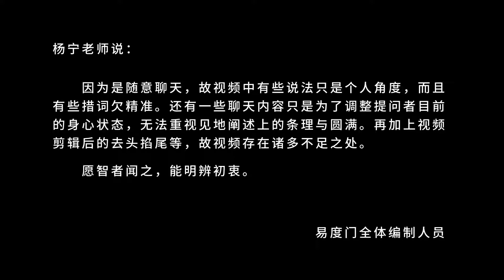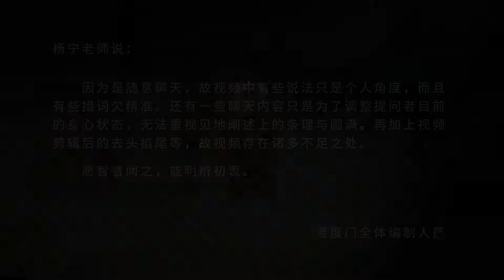治病的角度 易度门 聊天室汇辑2015年1月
治病的角度
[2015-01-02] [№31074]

Last update at 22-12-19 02:48:29

关于杨宁老师：
杨宁老师现居于广东珠海，成立珠海玛雅文化传播有限公司,致力于中国传统文化的传播和弘扬,并以网络的形式重点介绍释迦牟尼佛的智慧。她认为，“佛法”是人类有记载的文明中，对“生命的奥秘和意义”诠释的最圆满最透彻的智慧。她希望